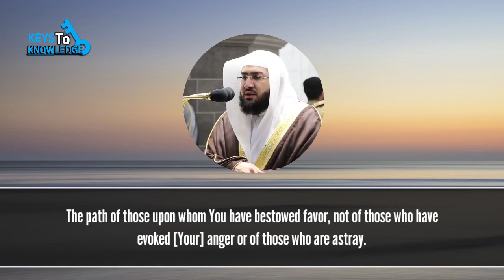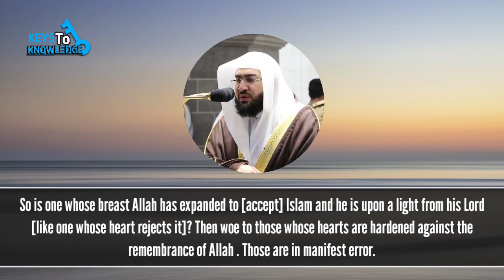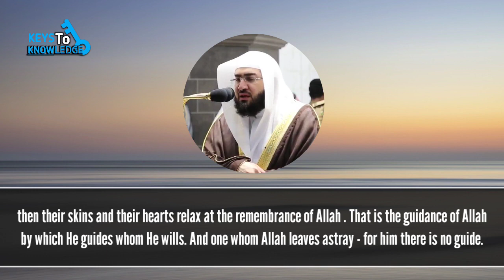Beautiful Qur'an Recitation | Surah Az Zumar | Sheikh Bandar Baleela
All our videos are produced by us, we don't hold any copyrights to it, so upload and spread the deen freely in sha Allah